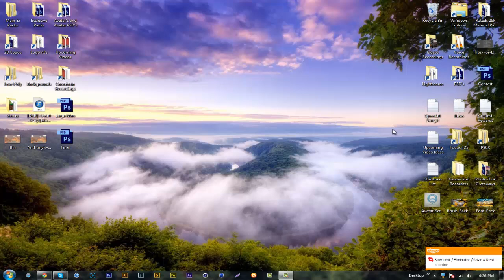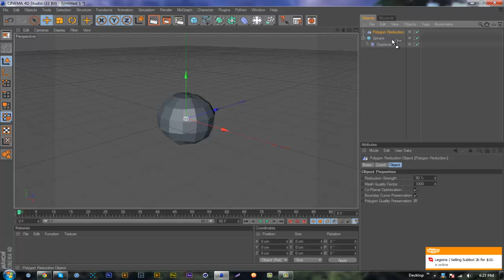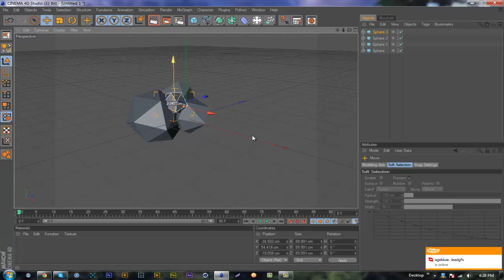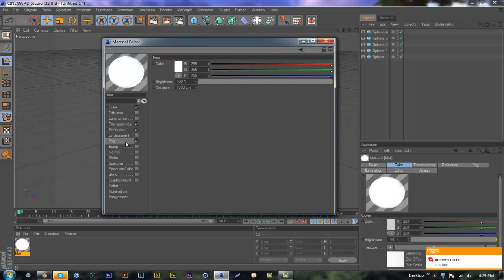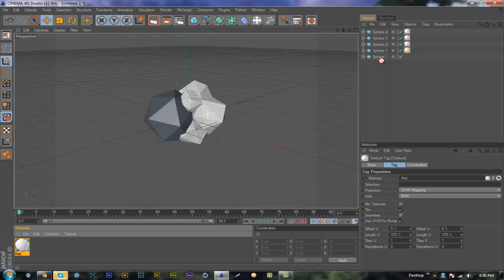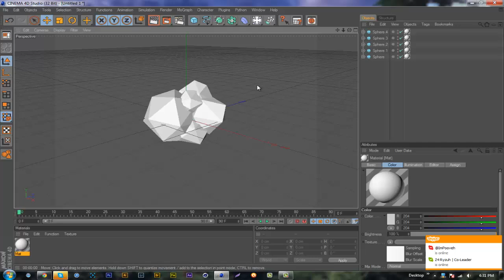C4D Tutorial: Cloud - By Horror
Hey guys this tut shows you how to make a cloud for low-poly in C4D! I will be uploading twice a day soon! So be ready for some crazy shit! I hope you enjoy!

●Teams/Partners●